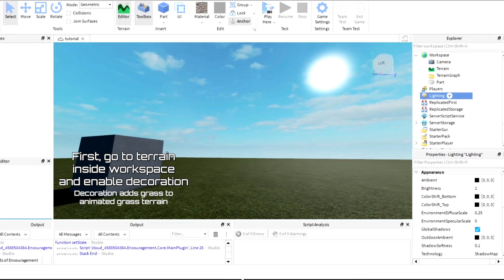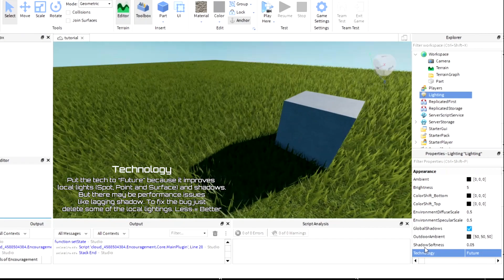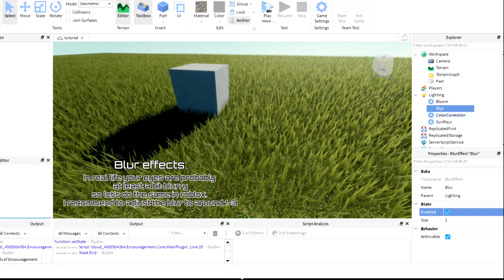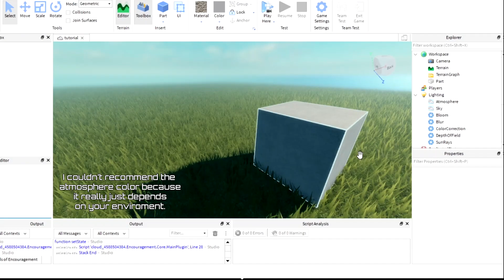Roblox Studio Realistic Lighting | Tutorial | Quick & Easy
Hi!
Today I'll be showing you how to make simple realistic lighting in Roblox studio in under 5 minutes while explaining. This tutorial will be useful for people who're currently making a realistic showcases.

If you want a bit of a nice touch to the showcase then I recommend making a vignette GUI and make the player's walk speed around 12-16.

I'll try finding a better text next time

MUSIC USED
-Wii Global Forecast (Daytime)
-Wii Global Forecast (Nighttime)